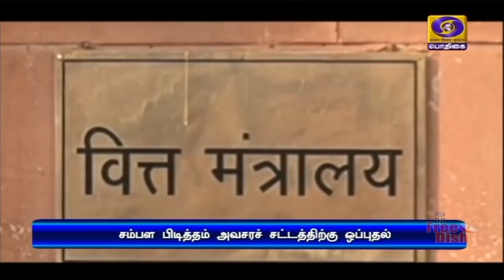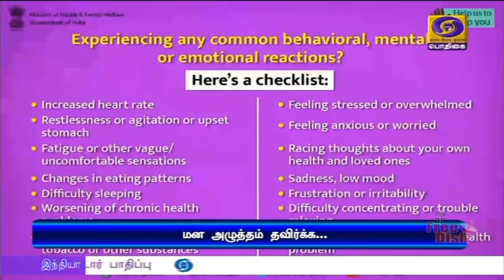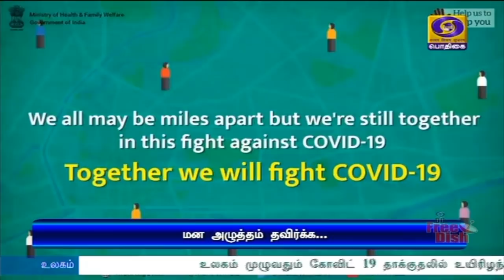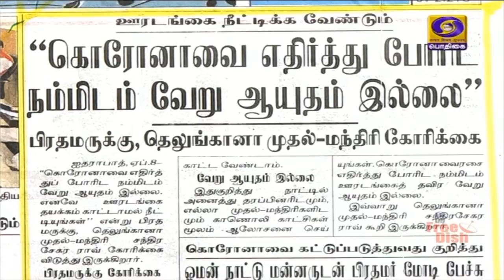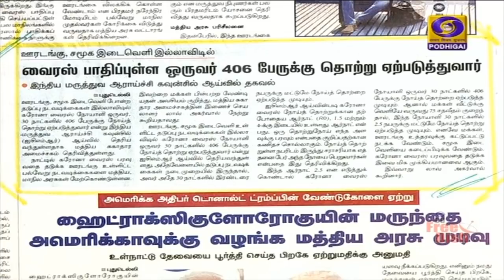பொதிகை காலை 8.00 மணி செய்திகள் [08.04.2020]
1) நாடாளுமன்ற கட்சிகளின் தலைவர்களுடன்,  பிரதமர் நரேந்திர மோதி இன்று,  காணொலி காட்சி மூலம் ஆலோசனை.

2)  அத்தியாவசியப் பொருள்களை பதுக்குவோர், அதிக விலைக்கு விற்பனை செய்வோருக்கு எதிராக அதிகாரிகள் விரைந்து நடவடிக்கை எடுக்க வேண்டும் - மத்திய உள்துறை அமைச்சர் அமித் ஷா.

3)  இந்தியாவில் கொரோனா பாதிப்பால் உயிரிழந்தோர் எண்ணிக்கை 124 ஆக உயர்வு - மகாராஷ்டிராவில் ஆயிரத்துக்கும் மேற்பட்டோர் பாதிப்பு.